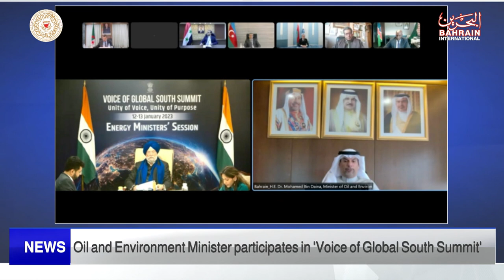BAHRAIN NEWS CENTER : ENGLISH NEWS 14-01-2023